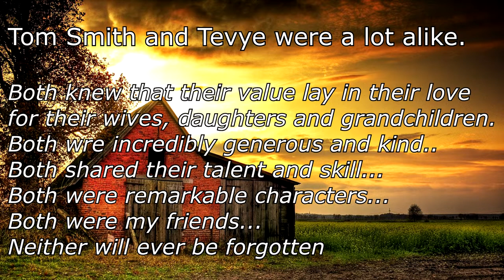If I Were A Rich Man, from A Fiddler on the Roof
Tevye's classic If I Were A Rich Man performed by Rich "Santa" Sulzer. A priceless rendition of one of Broadway's most notable productions A Fiddler on the Roof. Rich "Santa" Sulzer brings his classic touch to the role of Tevye, a poor Jewish dairyman.